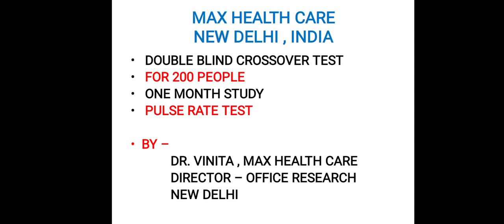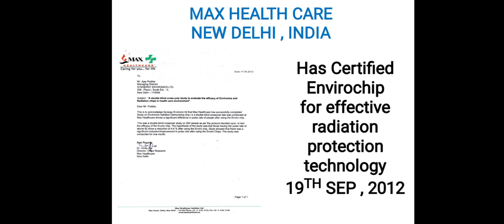MAX HEALTH CARE RESEARCH REPORT ON ENVIROCHIP & PULSE RATE | DOUBLE BLIND CROSSOVER TEST